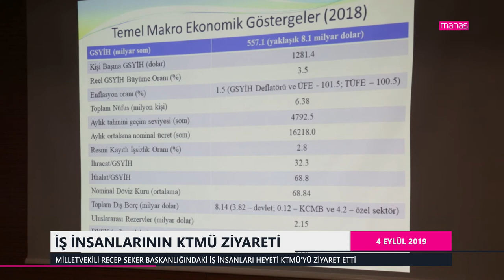İŞ İNSANLARININ KTMÜ ZİYARETİ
MİLLETVEKİLİ RECEP ŞEKER BAŞKANLIĞINDAKİ İŞ İNSANLARI HEYETİ KTMÜ'YÜ ZİYARET ETTİ